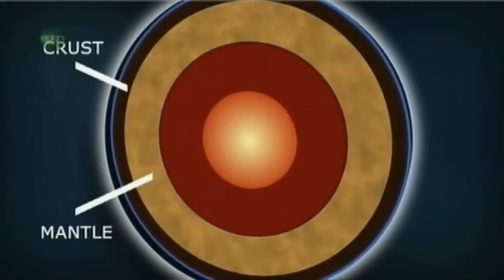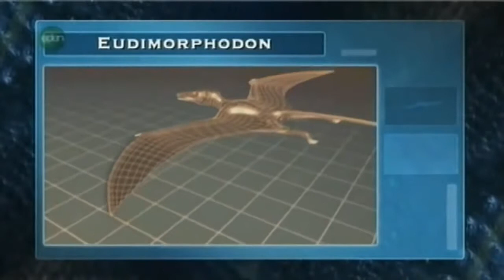DINOSAURS Immortal Giants Documentary Part 2